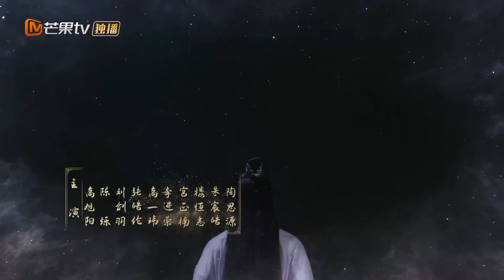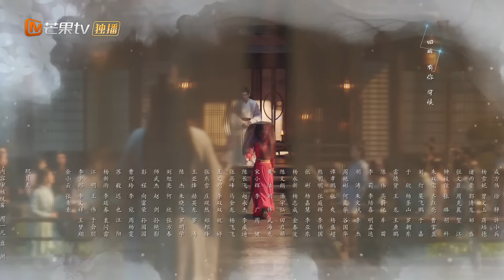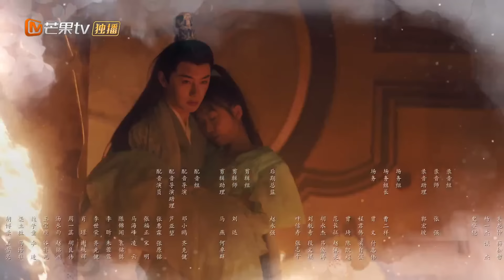【ซับไทย】EP07 หรงหยูตื่นขึ้นมา แต่กลายเป็นคนโง่🤪 | โชคชะตาที่ช่วยไม่ได้ | MangoTV Thailand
“ความคิดมากมายไหลเข้ามาในหัวของฉัน และฉันเลือกที่จะพบคุณเพียงเพราะฉันรักคุณ”

บอกเล่าเรื่องราวของเหอจิ่วหลิง ลูกสาวคนเล็กของนายพลเหอเหลียงแห่งอาณาจักรเจียหลิน ผู้ซึ่งศึกษาอยู่ที่ภูเขาหวู่หัวแห่งซวนเทียนซานเหริน เหอจิ่วหลิงชอบใส่ชุดสีแดงและมีนิสัยซุกซนมาก อย่างไรก็ตาม ชีวิตของเธอเปลี่ยนไปตลอดกาลเมื่อเธอได้พบกับ Rong Yu หัวหน้าหอโหราศาสตร์แห่งชาติ Jialin หรงหยูเป็นผู้ชายที่อ่อนโยนและใจดีมาก มีรูปลักษณ์ที่หล่อเหลาและมีบุคลิกที่เย็นชา

ดาวน์โหลด MangoTV รับเนื้อหาที่น่าทึ่งมากขึ้นในการดูตัวอย่างครั้งแรก การพากย์เสียงที่ยอดเยี่ยมและคำบรรยายหลายภาษากำลังรอคุณอยู่!
ผู้ใช้พีซีสามารถเยี่ยมชมเว็บไซต์อย่างเป็นทางการของ MangoTV